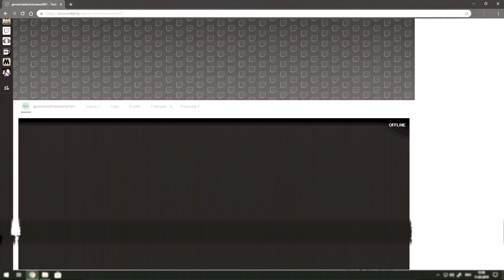OWN3D.TV - Animated Drust Overlay Package [Twitch/Mixer/Youtube/Co][OBS/SLOBS/XSPLIT]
Welcome to our fully and stylish animated drust twitch overlay package. Awesome animated game overlay and irl overlay, twitch panels, twitch profile banner and so on. With this package you are perfectly equipped for your stream.
You can use it on any streaming platform such as Twitch, Youtube, Facebook or Mixer.